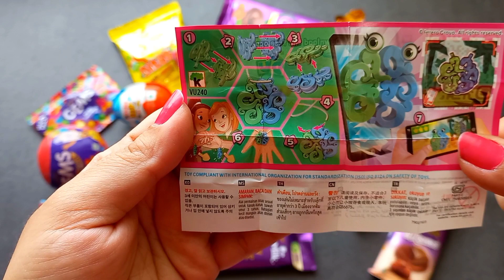lots of candies, surprise toys, chocolate opening video, lots of chocolates,Cadbury celebration